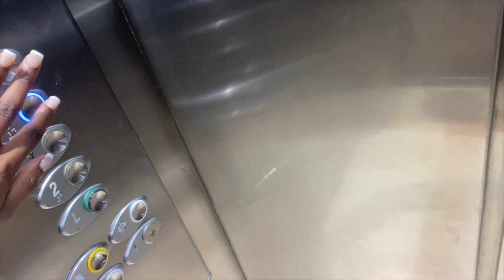DAY 2 CANCUN VLOG: (I can’t walk properly,I got crutches 🩼,pre-wedding dinner night) MUST WATCH!